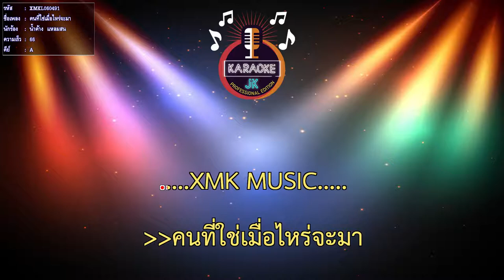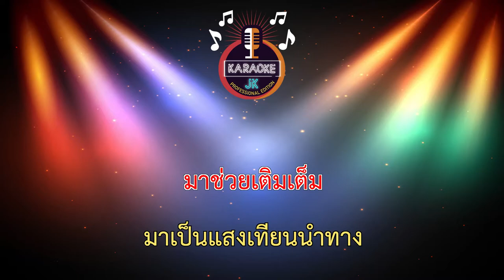คนที่ใช่เมื่อไหร่จะมา (66-A) - น้ำค้าง แหลมสน 【 Cover By คาราโอเกะดนตรีสด 】